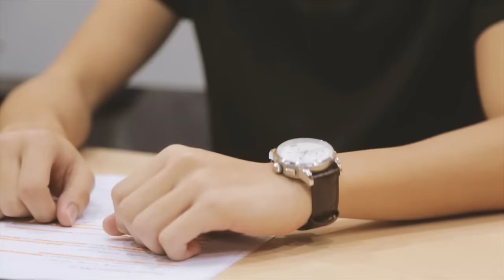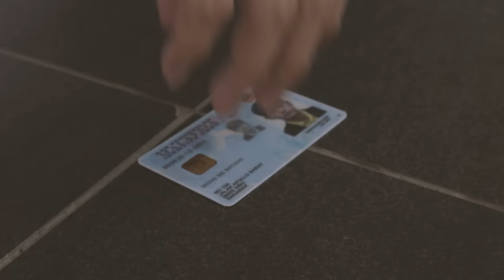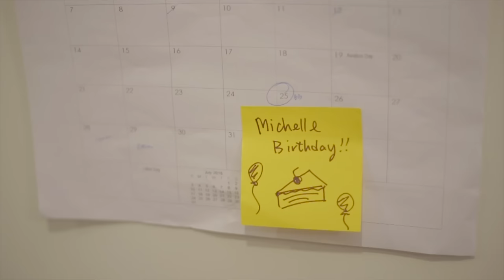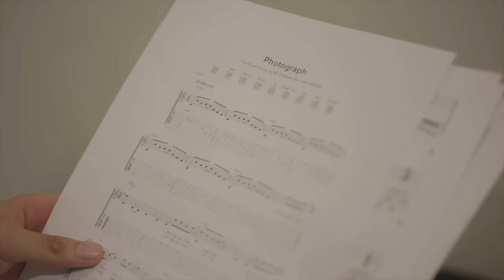Perfect Stranger | Short Film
Hello! This is our very first short film. Hope you enjoy watching it.